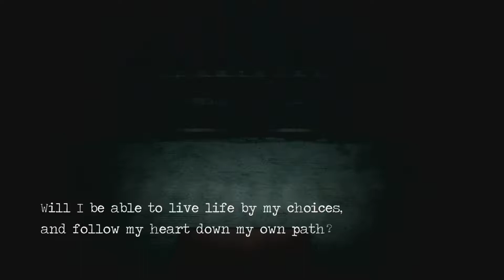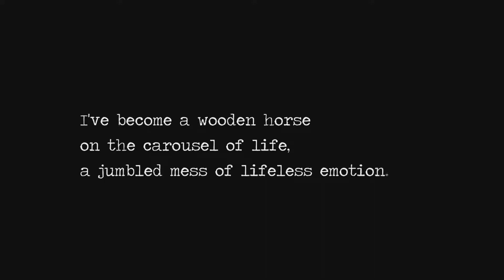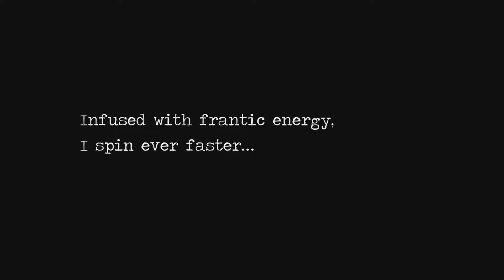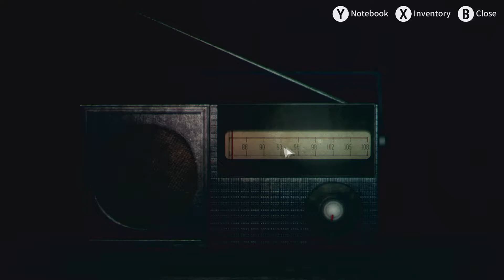Detention [Part 8]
I've learned... basically nothing.

Follow Lair Gaming on Twitter: @LairGaming